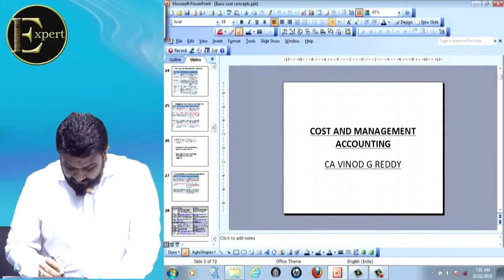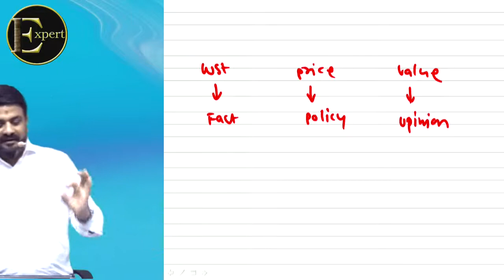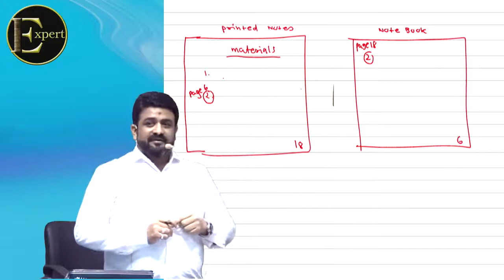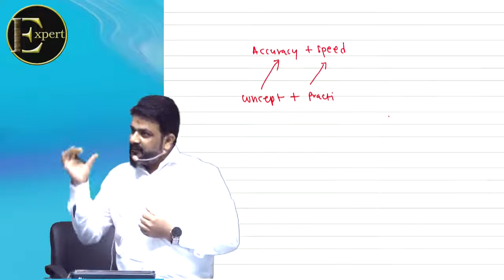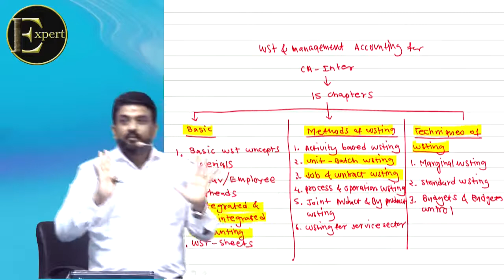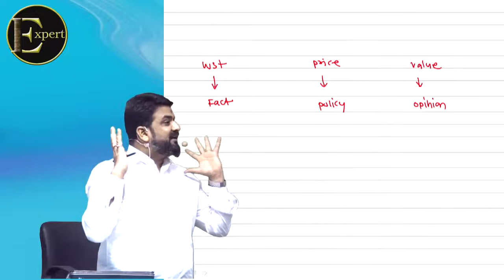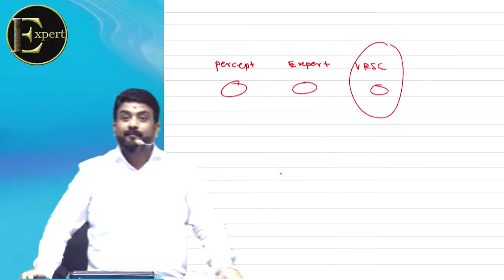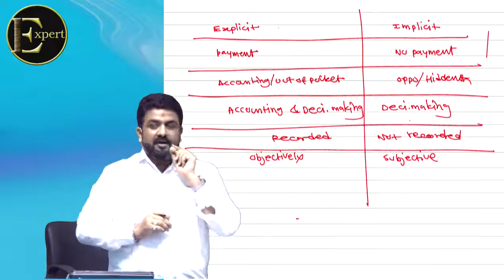CA Intermediate Cost and Management Accounting Demo by CA. Vinod Reddy